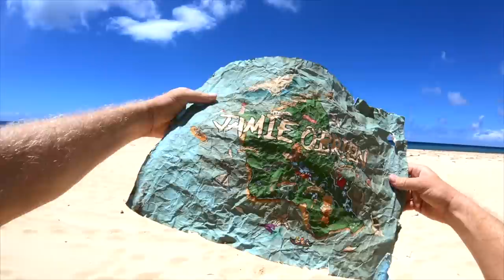EPIC WINCH SESSION AND PERFECT PIPELINE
EARLY MORNING WINCH SESH CUT SHORT BECAUSE THE WAVES OUT AT PIPELINE WERE SO PERFECT.  WATCH DANTE AND I WINCH THE POND TO JORDY SMITH AND I SURF PIPELINE!